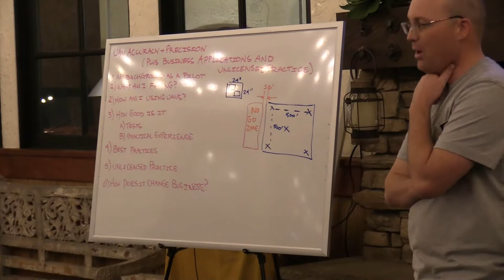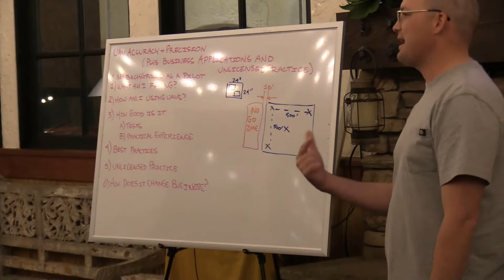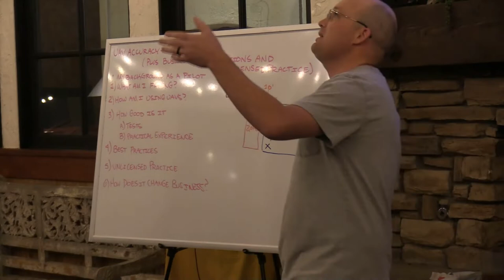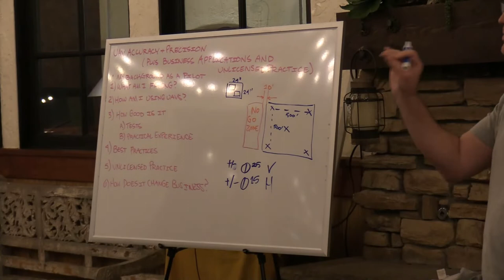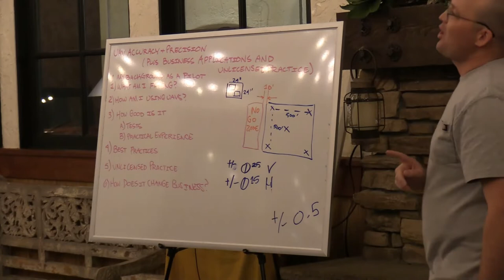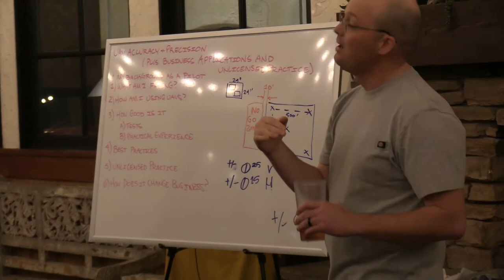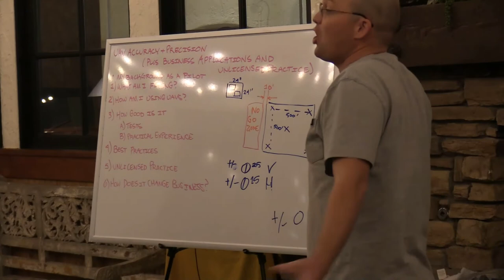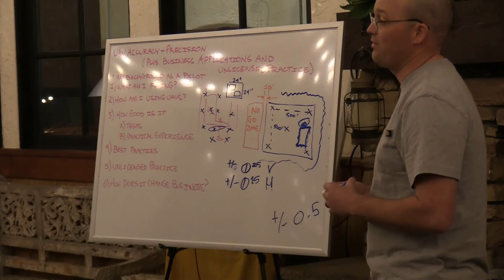CLSA East Bay Chapter Talk - UAV Accuracy - Part 1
This is the first part of a recording of a talk Landon gave about UAV mapping Accuracy to the California Land Surveyors Association East Bay Chapter in January, 2020. Landon also talks about UAV safety, how UAVs enable unlicensed practice, and how UAVs are changing the business of land surveying.

If you watch this video, bring a good sense of humor and don't take Landon too seriously. He picks on civil engineers and makes some bad jokes during the talk. (We've attempted to edit out the worst of his bad jokes.)